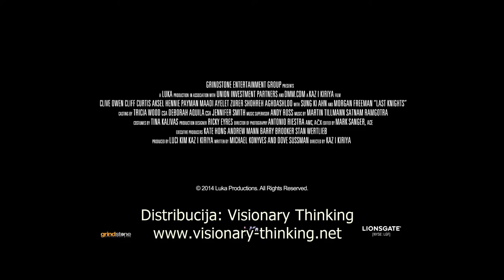Last Knights (2015), trailer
A fallen warrior rises against a corrupt and sadistic ruler to avenge his dishonored master.
When the corrupt minister Geza Mott demands more taxes from Lord Bartok, he goes to his castle with Commander Raiden and his knights. He challenges Geza Mott and tries to kill him but the Emperor sentences him to be beheaded by Raiden. Further, he deprives the castle and lands from his family. Geza Mott asks his commander to follow Raiden and builds an iron gate in the entrance of his castle expecting revenge, but Raiden prefers to drink instead becoming a drunkard. One year later, the knights want to seek revenge against the dishonor of their Lord. Geza Mott has neglected his security since Raiden is an alcoholic bum. What will happen to Raiden?
Academy Award Nominee Clive Owen delivers an electrifying performance as a fallen warrior who rises against a corrupt and sadistic ruler to avenge his dishonored master - Academy Award Winner Morgan Freeman - in this epic, sword-clashing adventure of loyalty, honor, and vengeance.
“The visual style of the film is great, the look and feel of the characters is unique, the action is beautiful and fluid, the acting is solid, and the revenge plot is always satisfying especially when you throw in some unpredictability. I think we have a cult hit.” - Metacritic
“In an era where most of our screen heroes belong on a therapist's couch, it's refreshing to watch a film that believes in the power of good.” – LA Weekly
“’Last Knights’ is a swashbuckling adventure with a great cast, bound to be compared to ‘Game of Thrones’." – Toronto Sun